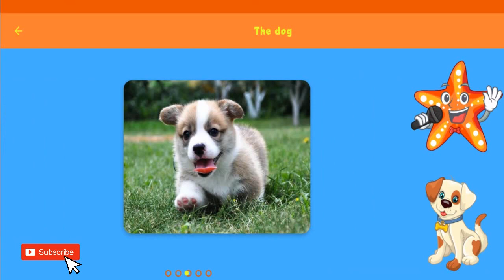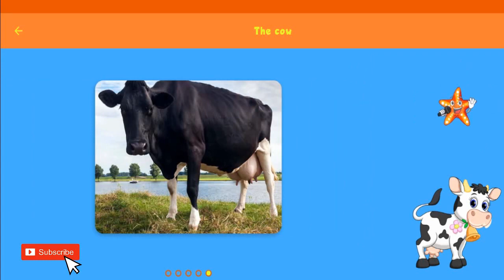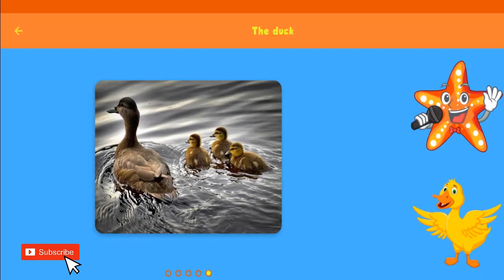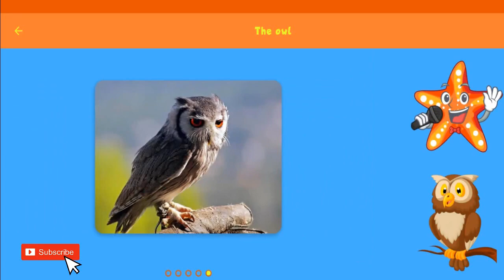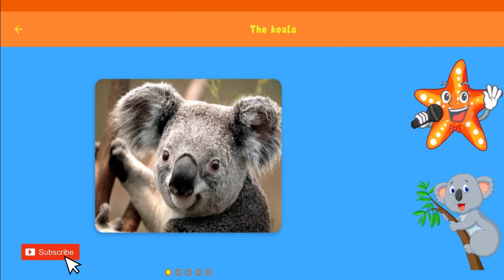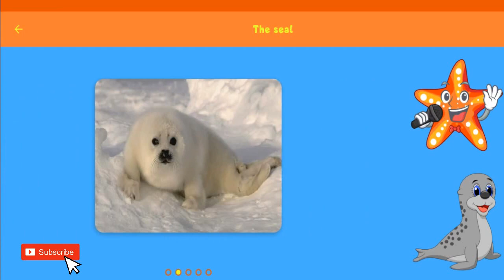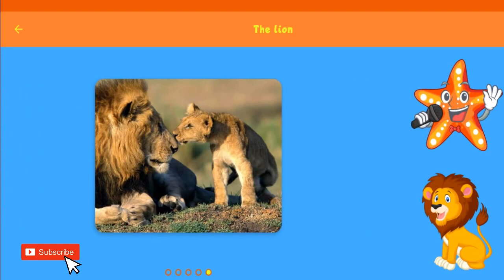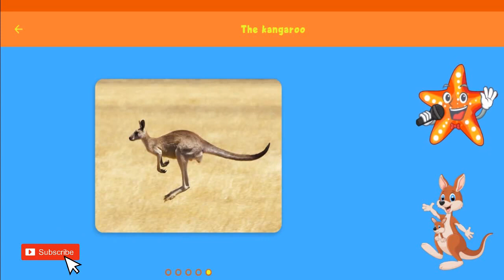Animal Sounds Learn Wild, Forest, Sea, Domestic, Jungle Animals Kids Learning Video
Learn Animals And Animals Sounds With Real Photos Of The Animals.